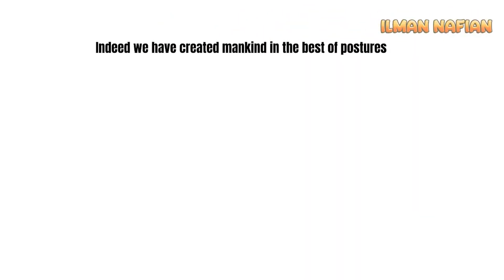Allah Favor on his Creation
Produced By Ilman Nafiyah Productions

- All our contents are according to the Quran and the Sunnah.
- Our Videos are free of music featuring only voice and natural sounds.

MONETIZATION AND VIDEO USE:
All footage used in our Contents are licensed to Ilman Nafiyah, and you are not permitted to cut clips and use in your own videos (permission or license subscription is required from the original owner or database of the stock footage, audios or images ) Please contact us for more information.